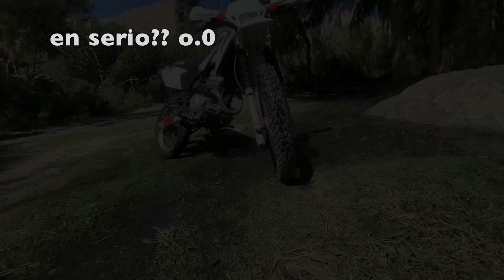RUTA VALLE EN MOTO con Diego / HONDA XR250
Rutita al valle realizada con un nuevo amiguito (Diego) con su XR250.
Esta ruta es ideal para quien no busque caminos complicados, si no que  un camino disfrutaste, fácil de llegar al rio y con bonitas vistas.

Trate de hacerlo lo mas fácil de ver posible , sin embargo quedaron mas de alguna escena, aun así es la esencia de lo vivido.

Saludossssss nos vemos en la RUTA!

Espero les guste y compartan!! recuerden seguir en mis redes!!
INSTAGRAM Y TIK TOK: M.21.MOTO